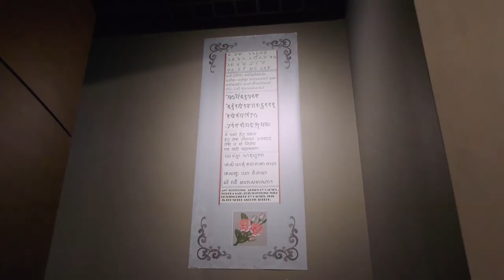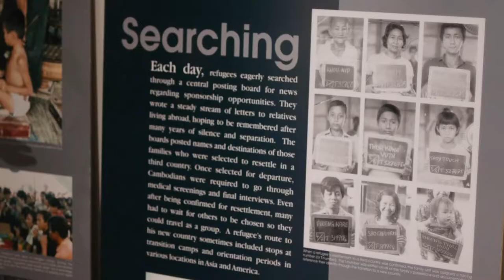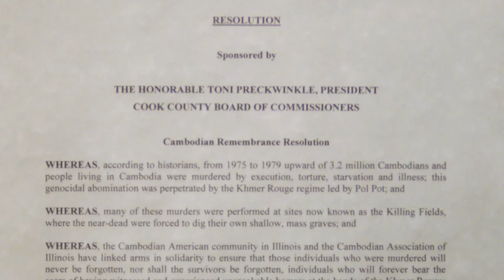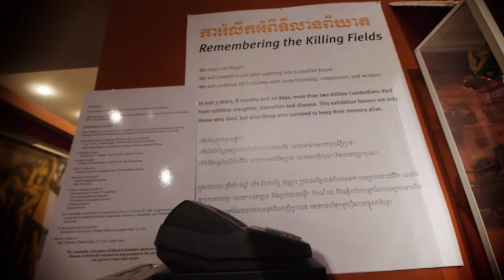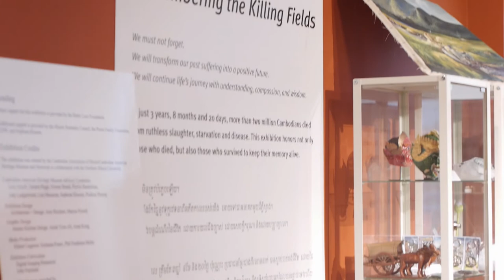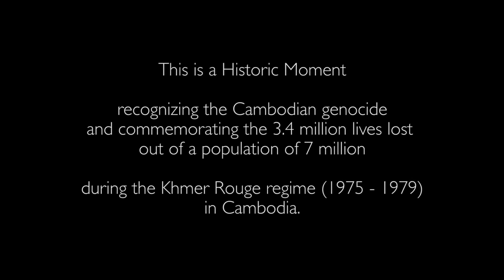The Cambodian Day Of Remembrance (Short Doc)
*** April 17, 2013 marks a Historic Moment for the Cambodian Association of Illinois & Cambodian community in the US and at large, as it is the first Official Cambodian Day of Remembrance in the United States, in the State of Illinois and the City Of Chicago. A resolution to commemorate the victims of the Khmer Rouge regime (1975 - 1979) was passed by the Illinois Senate's 97th general assembly, 38 years after the start of the genocide. This documentary depicts the activities that surrounded the passage of this historical moment and celebrates the community who have helped improve the lives of refugees in the Chicagoland area at the Cambodian Association of Illinois (CAI), while giving a place to Killing Fields survivors to share their stories.
*** Shot during the month of April 2013 at the Cambodian Association of Illinois, in Chicago, Albany Park.
*** Many Thanks to the Cambodian Association of Illinois for allowing me to film them during this historical moment.